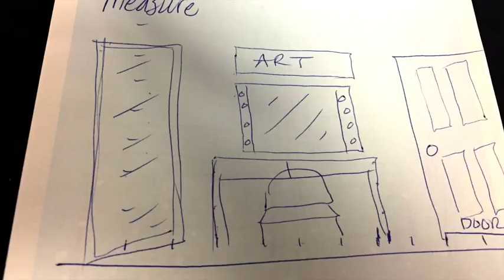Alyssa's Bedroom Makeover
For her 16th birthday, Alyssa finally got her own bedroom.